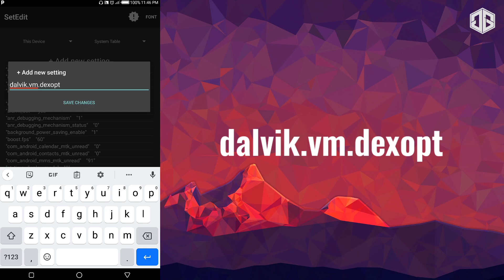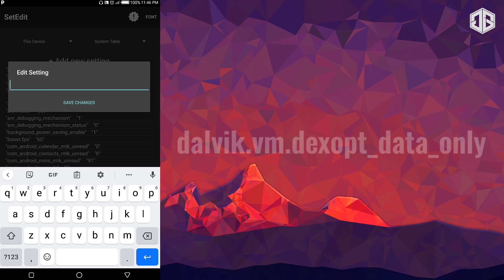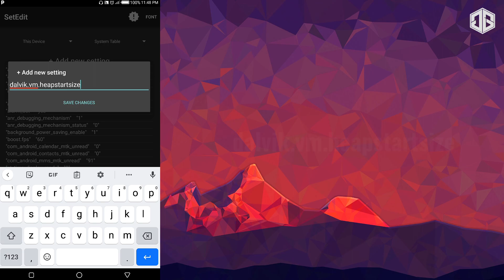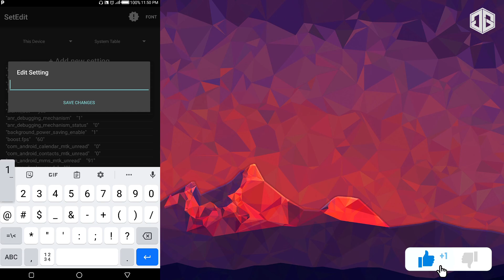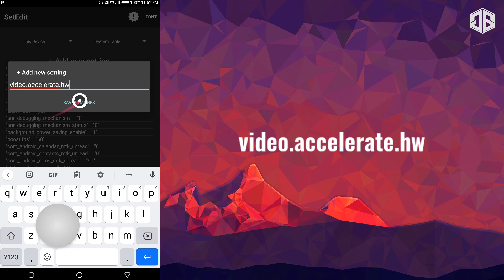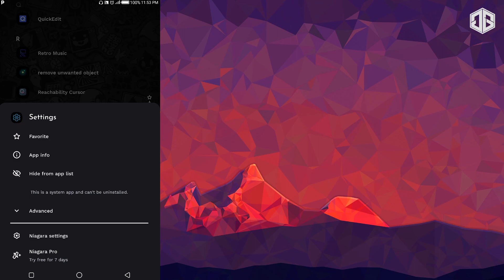LAG v4 fix | SETTINGS: On GEOFORCE RTX in Android [INTENSE GRAPHICS] no root!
GEOFORCE RTX :ON improve graphic quality and reduce lag on any device without root! Simple basic settings using codes and breaking security limitation setting of the device.

*LMK(low memory ram killer)
*Ram expand
*fps boost
*Game driver
*Touch response
*Video accelerate
*Refresh rate
*3d force

{download section}
SET EDIT APP:

Your 1 sub will make my day🤓